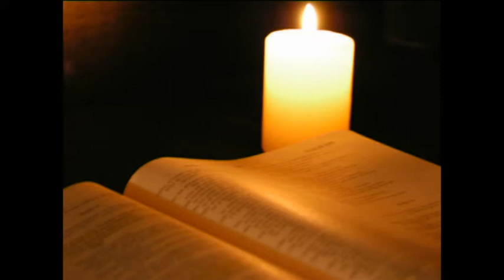Messe du 3eme semaine de carême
Messe enregistrée en l'église de Notre Dame de Lourdes.
Celebrant le Père Gérard Sullivan